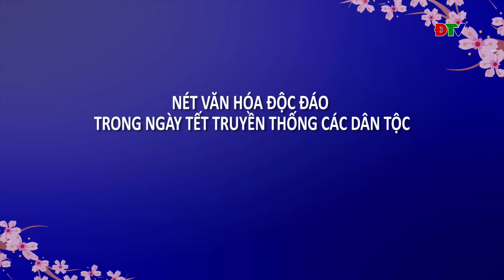ĐIỆN BIÊN - Nét văn hóa độc đáo trong ngày Tết truyền thống các dân tộc | Sắc màu văn hóa Điện Biên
Nét văn hóa độc đáo trong ngày Tết truyền thống các dân tộc